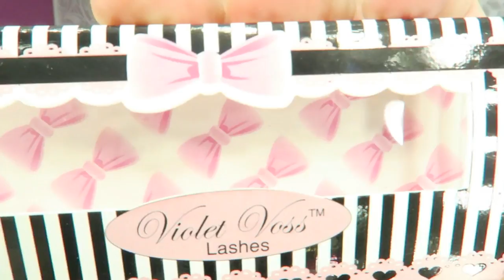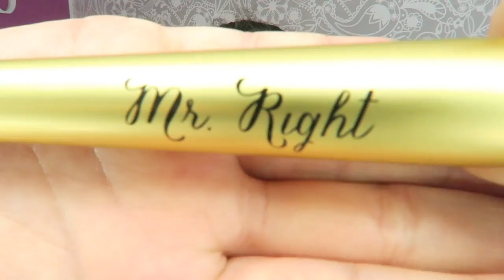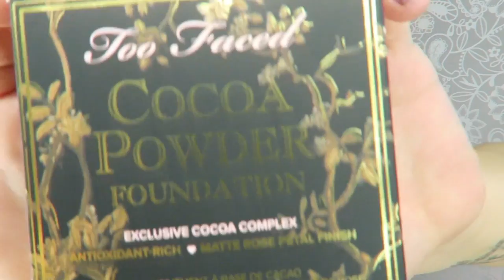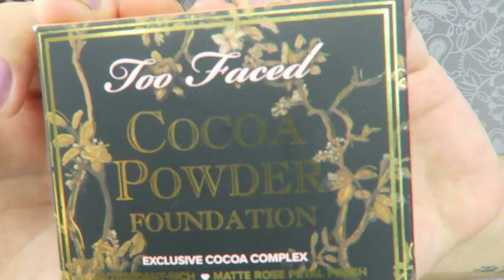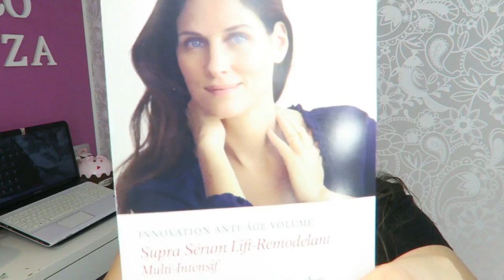REGALOS SEPHORA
ABREMEEEE!!!